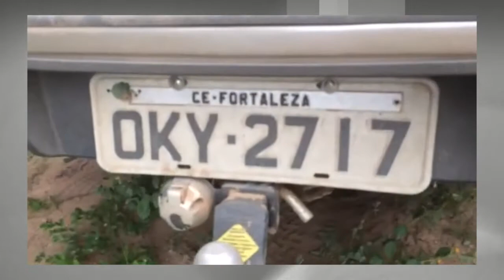Meio Norte: Avião cai com 30 kg de cocaína na região norte do estado e deixa um morto